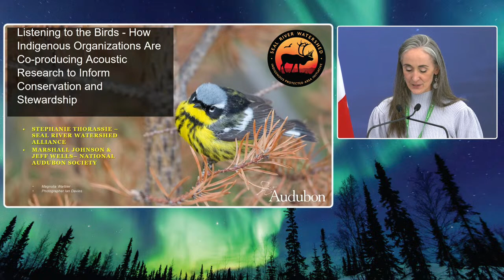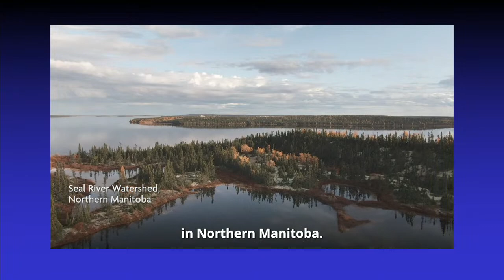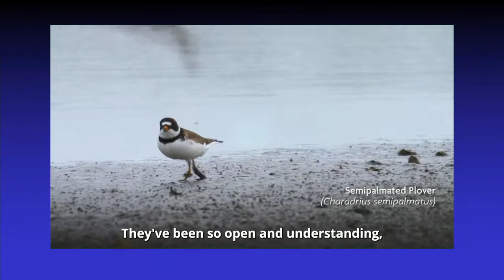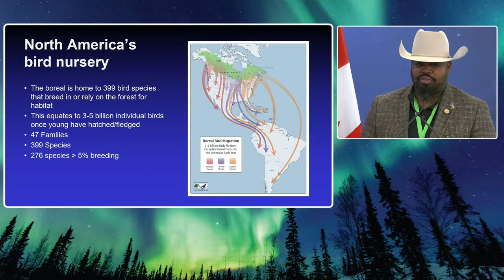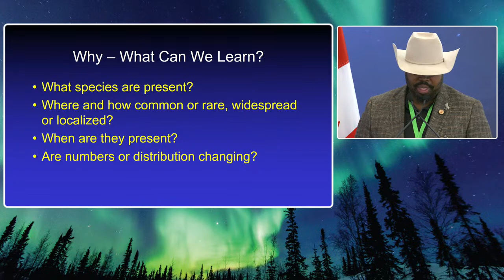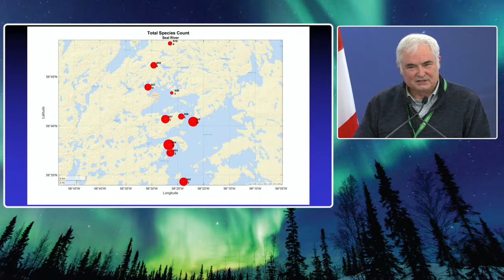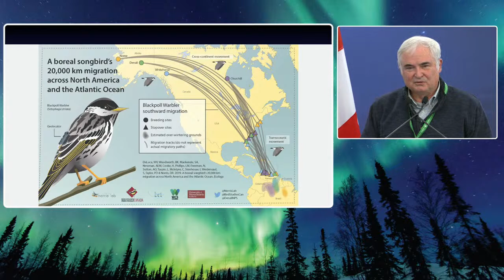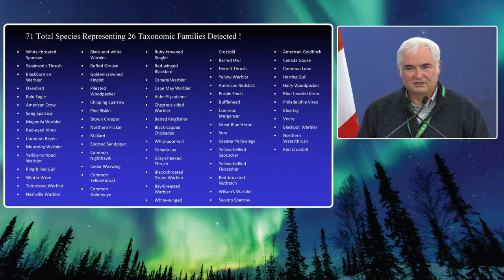Listening to the Birds: A COP15 Event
Listening to the Birds: How Indigenous Organizations Are Co-producing Acoustic Research To Inform Conservation and Stewardship

Indigenous governments and communities have long-played an invaluable role in environmental stewardship, including ongoing efforts to establish Indigenous Protected and Conserved Areas (IPCA) that preserve Boreal lands. The event is co-hosted with our partners at Seal River Watershed Alliance and includes the important contributions of other partners including Poplar River First Nation, Deninu Kue First Nation, and CPAWS North West Territories.